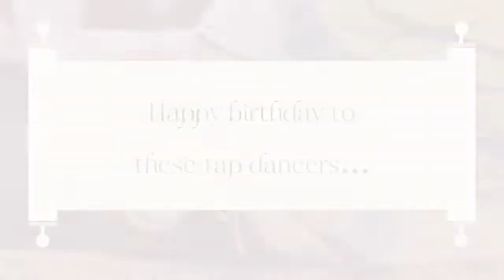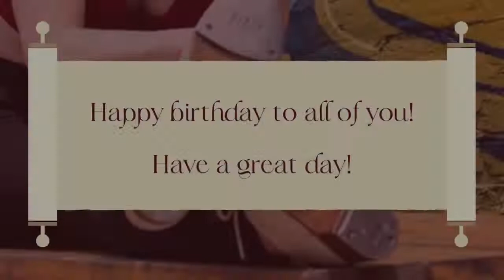Tap Dancer Birthdays 4-16-2022